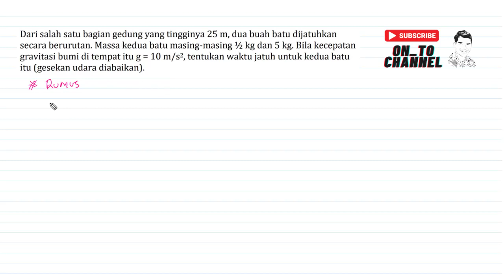Dari salah satu bagian gedung yang tingginya 25 m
Dari salah satu bagian gedung yang tingginya 25 m, dua buah batu dijatuhkan secara berurutan. Massa kedua batu masing-masing ½ kg dan 5 kg. Bila kecepatan gravitasi bumi di tempat itu g = 10 m/s2, tentukan waktu jatuh untuk kedua batu itu (gesekan udara diabaikan).